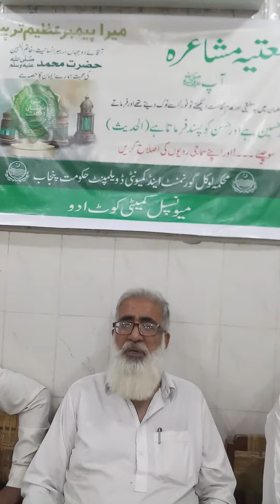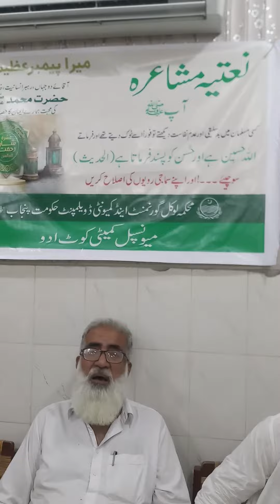October 8, 2022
ایسی نعت آپ نے پہلے نہیں سنی ہوگی